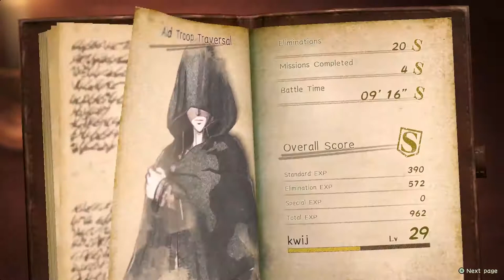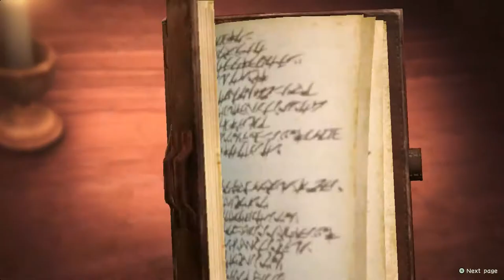Attack on Titan 2 Scout Missions - Mission 2 (S-Rank)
Mission 2: Take Back the Base

Kwij Gaming's Attack on Titan 2 Scout Missions! This video will show you how to get a Complete Success reward for the Scout Missions in the game. Doing Scout Missions will help increase things like Wings of Freedom, cash, materials, and relationships between you and the main characters. Plus it'll help increase your total available skill points to beef up your character.

Each level in the Scout Mission is S-ranked, so be sure to do every side-mission in the level, and wipe out every single Titan to get this done.